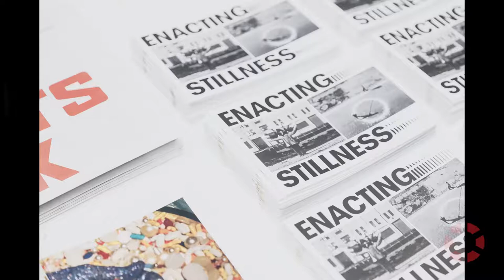INSIGHT: Shelley & Donald Rubin Foundation - Sara Reisman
Sara Reisman, Artistic Director of the Shelley & Donald Rubin Foundation, discusses the organization’s support of community organizations at the unique intersection of arts and social justice.